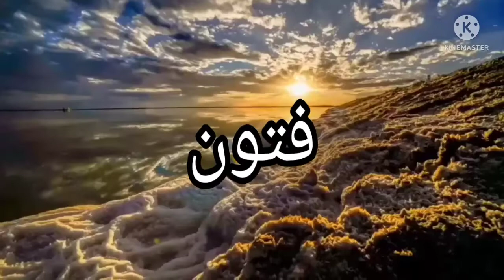تحليل إسم # فتون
فيديو يدرس ويحلل إسم فتون